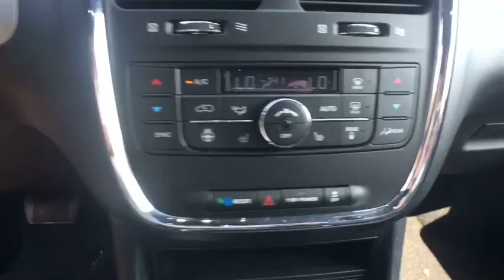2017 Dodge Grand Caravan Westborough, Worcester, Framingham, Acton, Fitchburg, MA 9241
Octane Red Pearlcoat Used 2017 Dodge Grand Caravan available in Westborough, Massachusetts at Colonial CDJR. Servicing the Worcester, Framingham, Acton, Fitchburg, MA area.
2017 Dodge Grand Caravan GT - Stock#: 9241 - VIN#: 2C4RDGEG8HR799098

Colonial CDJR
24 Coolidge St

Black Side Roof Rails